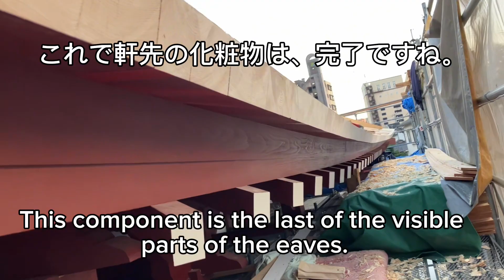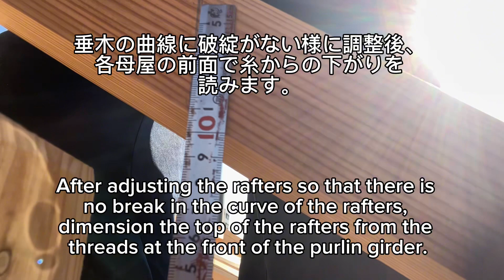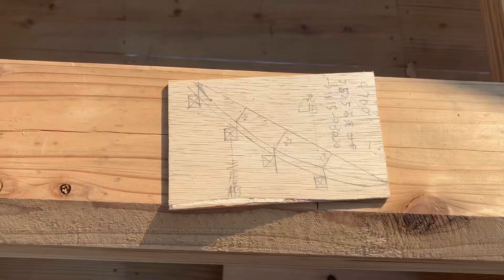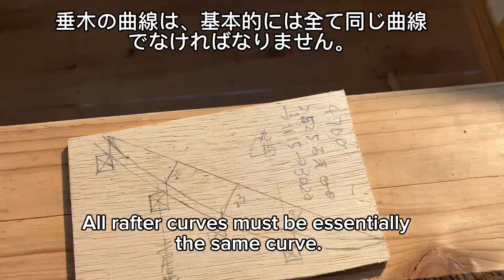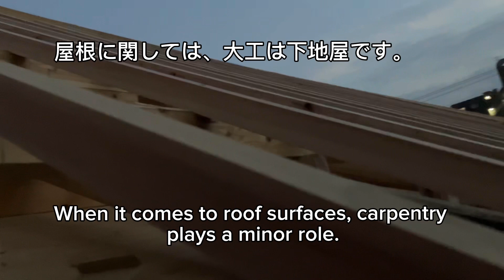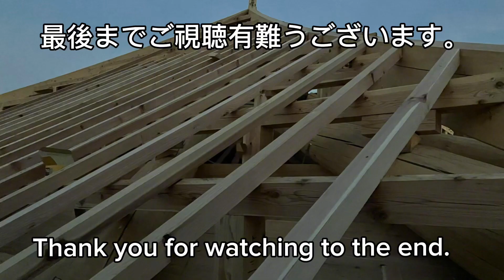【毎日宮大工】熊本長延寺様震災復興事業。御本堂新築工事。熊本郷原組の仕事。垂木取り付け。た